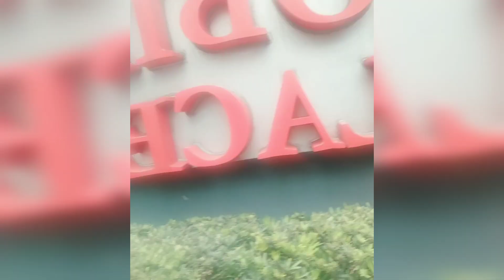PASKO NAAA SA ROBINSON PLACE MANILA🌲,SAMAHAN NYO AKO AT SILIPIN ANG GIANT X'MAS TREE🌲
Guys samahan nyo ako silipin ang Maagang Pasko sa Rovinson Place Manila at ang Giant X'mas tree naramdam mo toga ang nalalapit na kapaskuhan